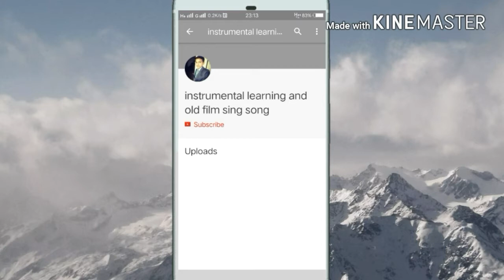Jo bhi kasmein khayi thi hamane = RaaZ